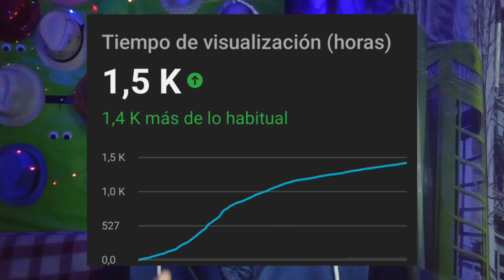¡HAZ ESTO! LOGRAR 4000 Horas de REPRODUCCIÓN en Youtube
4000 Horas de reproducción es uno de los requisitos para comenzar a monetizar y puede parecer muy difícil de alcanzar. Nosotros te enseñamos como hacerlo.Ayuda a los creadores de videos a conseguir más vistas y suscriptores en menos tiempo y crecer rápidamente. ¡Educándote en tu viaje por YouTube!
Gratuito te ayudará a analizar las analíticas de CADA video de YouTube, descubrir nuevos temas que son tendencia, identificar las mejores palabras clave, optimizar tu video con SEO, auditar tu propio canal, y automatizar las tareas relacionadas con tu canal, entre muchas otras cosas.
simonyou,corazonverde